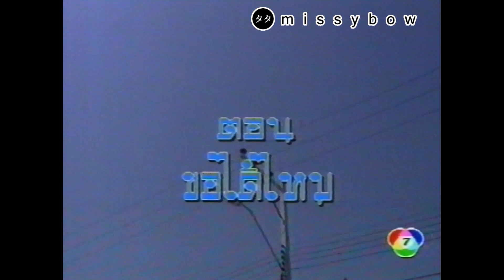TATA Young - หกตกไม่แตก : ตอน ขอได้ไหม (1/2) : ทาทา ยัง | ปี 2539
ซิตคอม หกตกไม่แตก ตอน "ขอได้ไหม"
แขกรับเชิญ: "ทาทา ยัง" (รับบทเป็น ติ๊ดตี่)
ออกอากาศ: เมษายน พ.ศ.2539 (1996) ช่อง 7